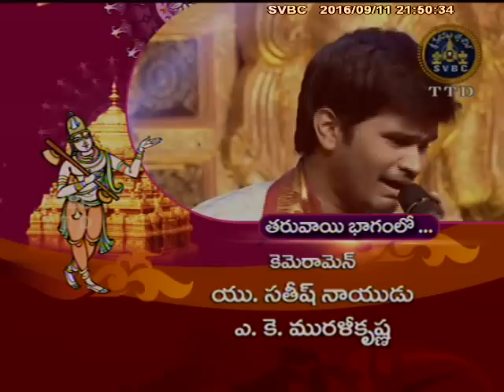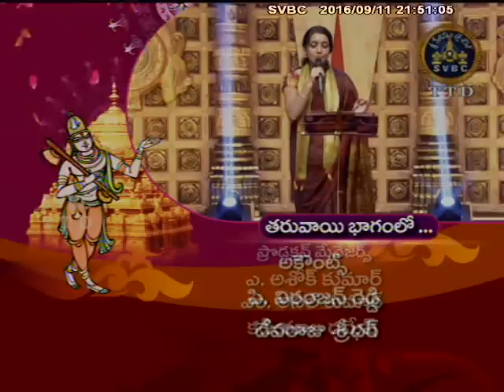Annamayya Paatakau Pattabhishekam | Part-4 | SVBC TTD | Ep 34 | 11/09/16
SVBC TTD Watch the special spiritual programmes only on SVBC Official channel